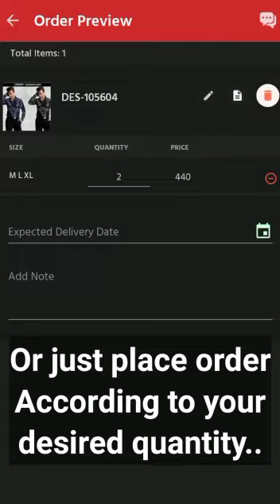"Haute Mirchee Shirts Mobile Application"